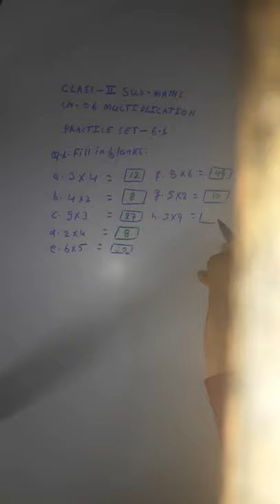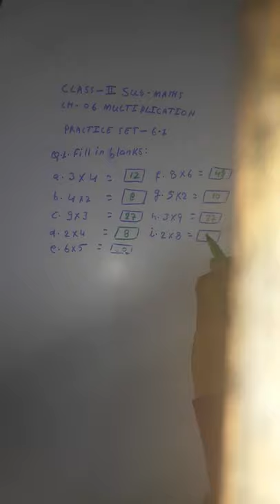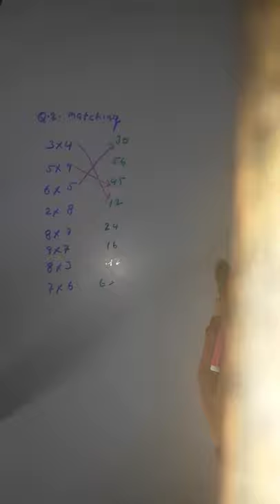Amit Kumar|Class-2nd|Subject-Maths|Chapter-6|Multiplication|Practice Set-6.1